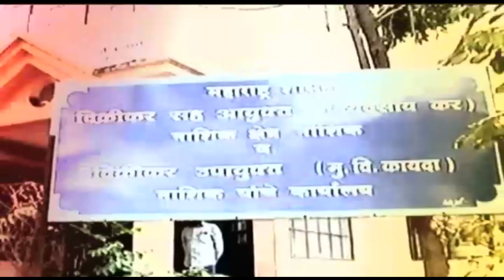CORONA_PARISHAD_DR_RAVI_GODSE_QUESTION_6